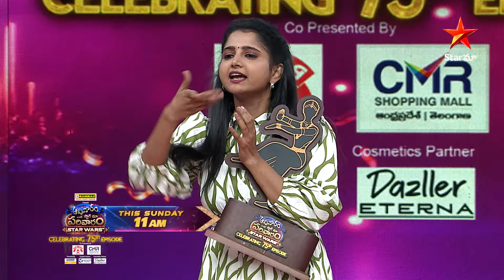Aadivaaram with StarMaa Parivaaram Starwars | Celebrations of 75th Episode | Sun at 11AM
🌟 Brace yourselves for the ultimate showdown! 🚀 Join us as we celebrate the 75th episode of AadivaaramwithStarMaaParivaaramstarwars! 🎉 Don't miss out on the excitement, airing this Sunday at 11 AM exclusively on StarMaa. It's going to be an epic battle you won't want to miss! 📺✨